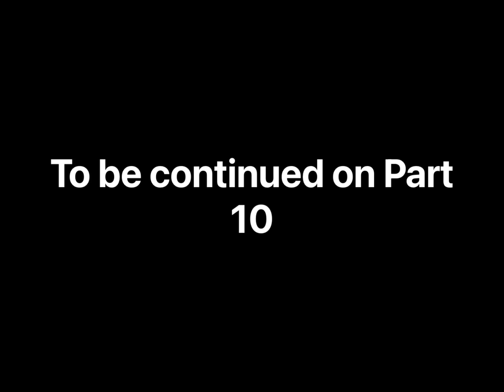the Future Of The Solar System S3 part 9 red giant sun